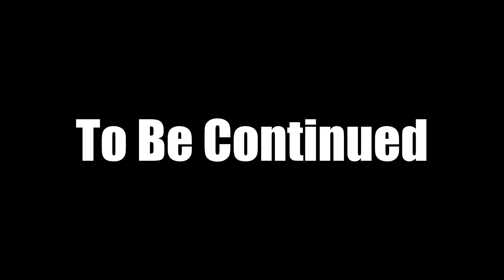【Metro Exodus】Cinematic Gameplay Part 4丨No HUD No Commentary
Recorded in native 1440P60(2K) High Quality!
Metro Exodus Cinematic Gameplay Part 4 And Continue Until The Last End.

▪Video Features
-PC Native 2K60FPS (Ray Tracing ON, DLSS ON)
-Cinematic Camera Movement
-Removed all non-essential scenes
-Try not to search for materials (Modifier assisted production)
-Close all UI and HUD interfaces throughout the process (Immersive viewing experience)
▪Game Summary
Flee the shattered ruins of the Moscow Metro and embark on an epic, continent-spanning journey across the post-apocalyptic Russian wilderness. Explore vast, non-linear levels, lose yourself in an immersive, sandbox survival experience, and follow a thrilling story-line that spans an entire year in the greatest Metro adventure yet.

▪2a Gaming
The channel that offers the best cinematic gameplay with cinematic camera movement all the stories of video games. I hope every game lover can experience the plot of each game in the best way, without being limited by external factors such as economy and time.